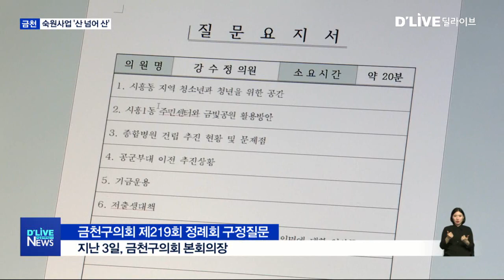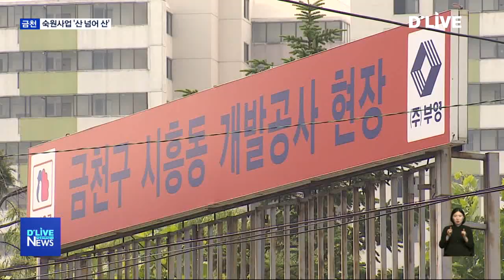[금천] 숙원사업 지연 “주민들은 피로감…”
【 앵커멘트 】
올해 마지막 회기가 진행되고
있는 금천구 의회에서는
구정질문을 통해 지역 숙원사업
진행 현황에 대한 의원들의 질문이
이어졌습니다.
수년 간 반복되고 있는
같은 질문...
의원들은 집행부에
좀 더 적극적인 대응을
주문했습니다.

【 기자멘트 】
종합병원 건립과 군부대 이전
사업 지연 문제는 금천구의회
구정질문 단골 주제.

이번 금천구의회 정례회에서도
어김없이 질문 공세가 이어졌습니다.

조윤형 의원은 병원 건립이
지연된 만큼 감면했던 토지
취득세 추징을 주장했고

【 녹취 】
조윤형
금천구의원
종합병원 건립을 위한 지구단위계획 세부계획 승인 가능한데도
이를 하지 않아 정당한 (감면)사유에 해당하지 않는다고 하여
납부하지 않은 취득세를 과세해야 한다는 것입니다.

【 녹취 】
지상학
국장 / 금천구청 기획경제국
우정의료재단은 토지를 취득하고 1년이 경과할 때 까지 공사
미착공 상태에서 해당 용도로 사용하지 않고 있는 상황입니다.
감사원 처분(세금 추징) 요구사항에 대하여 법률관계 등
신중히 재검토한 후 적정 조치할 예정입니다.

【 기자멘트 】
강수정 의원은 사업
장기화로 주민들의 피로감이
쌓여가고 있다며, 지연 이유에
대해 집행부의 명확한 설명을

【 녹취 】
강수정
금천구의원
1, 2년도 아니고 몇 년간 삽도 뜨지 못한 채로 공간을 방치하고
있다는 것은… 우리 주민들은 상대적인 박탈감과 사업 지연에 대한 피로감을 느끼고 있습니다.

【 녹취 】
신동권
국장 / 금천구청 도시환경국
사업자인 부영 측에서 서울시 주관부서 협의 의견들을 반영하기
위한 종합병원 건축설계를 진행하고 있는데 부영주택 내부적으로
검토 및 결정할 사항이 많아 예정보다 사업진행이 일부
지연되고 있는 상황입니다.

【 기자멘트 】
공군부대 이전 역시
지연되고 있긴 마찬가집니다.

금천구와 서울시, 국방부가 함께
TF팀을 운영하면서 사업 현실화에
대한 기대감을 높였지만 최근
대체부지 마련, 축소개발 등의
이슈가 불거졌기 때문입니다.

【 녹취 】
신동권
검토결과 적합한 이전부지가 없어 국방부 주도의 군부대 이전사업은
불가함으로 금천구에서 대체 부지를 확보하거나 현 부지에 도심형
부대를 제안하는 등 우리구 입장에서 받아드리기 어렵고 납득할 수
없는 입장 번복으로 사업추진이 일부 지연되고 있는 것이
사실입니다. 도심형 부대는 원칙적으로 불가하지만
이전부지는 검토를 진행하고 있는 중입니다.

【 기자멘트 】
하나를 넘으면 또 다른 장애물
말 그대로 산 넘어 산.
금천구 숙원사업이 처한
현실입니다.

딜라이브 서울경기케이블TV 엄종귭니다.(끝)